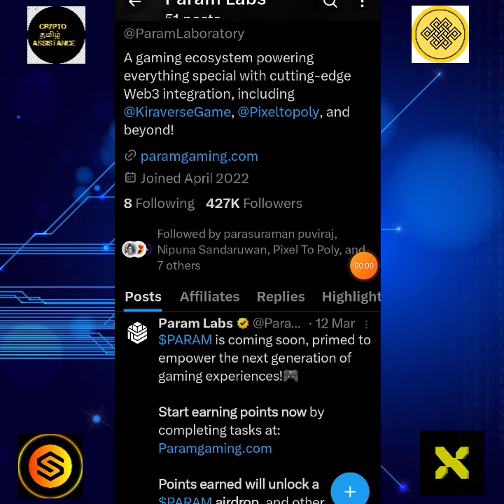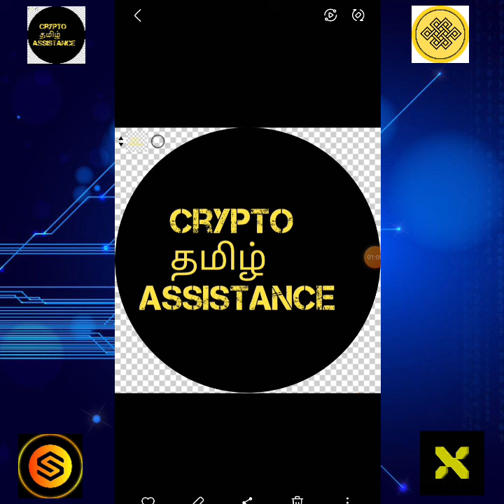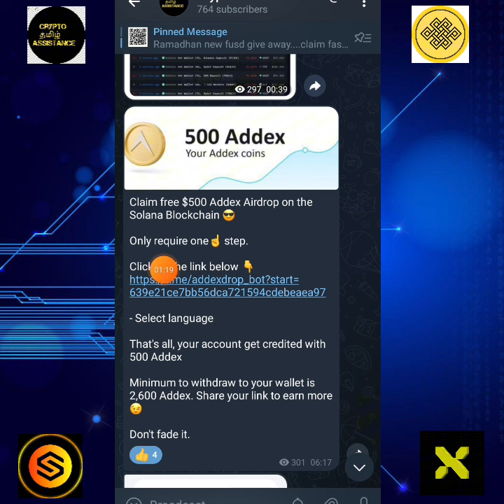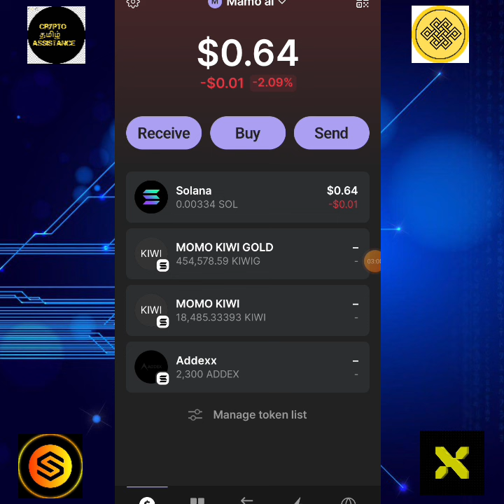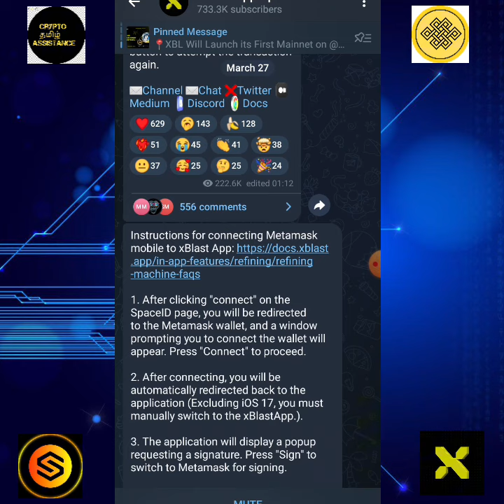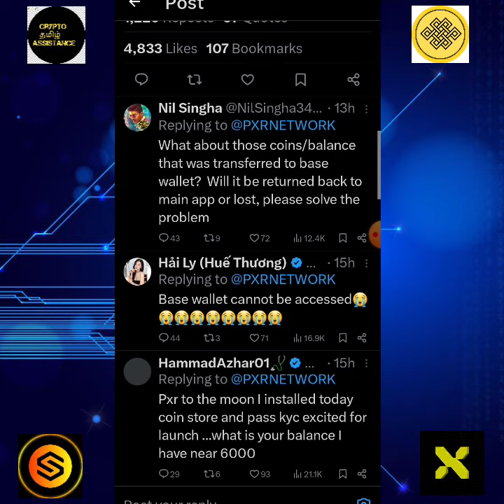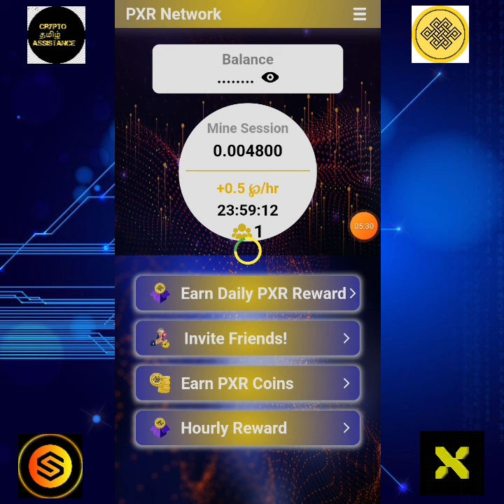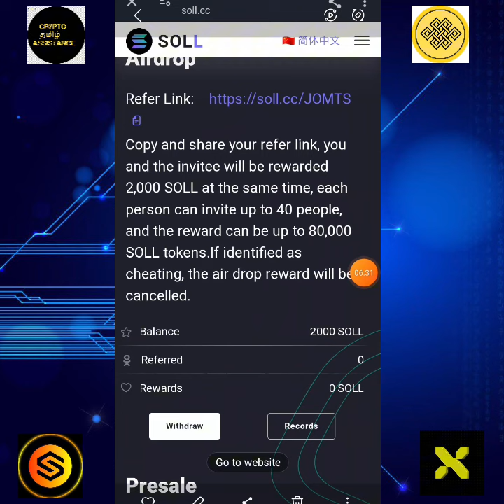Pxr app removed from the playstore 😔 soll new airdrop @cryptotamilassistance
👉 In this video we are going to discuss about the pxr network removal, soll airdrop, solara listing & mamo ai new updates  etc .

♤ ALL links are available in our telegram and whatsapp channels